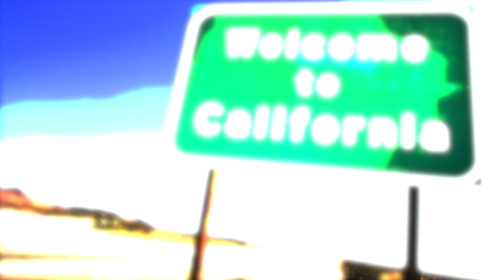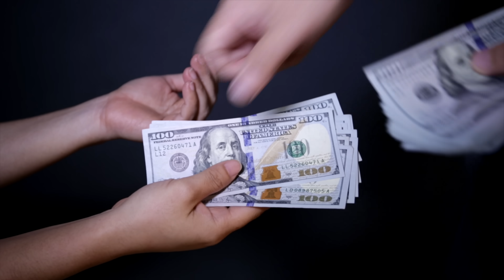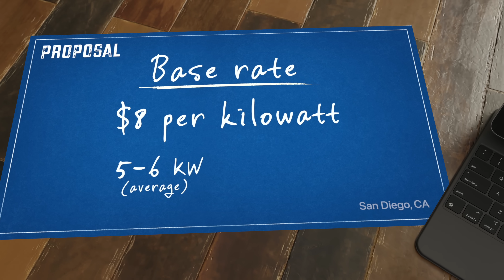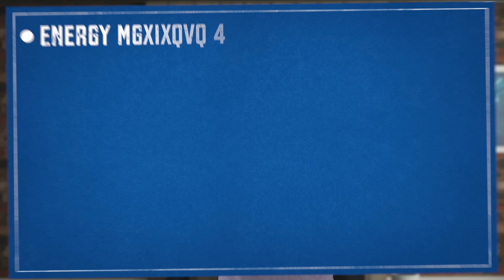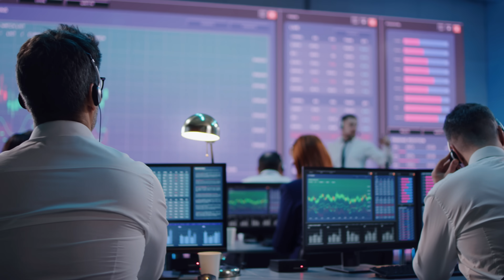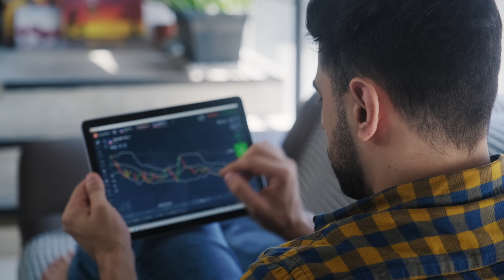The WAR on Residential Solar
Solar energy is one of our favorite things, and it's been a great few decades for the proliferation of residential solar. But a new bill proposed by  California  law makers, might completely alter the future of Solar in the Golden State. Let's take a deeper dive into what this really means today on Two Bit da Vinci!